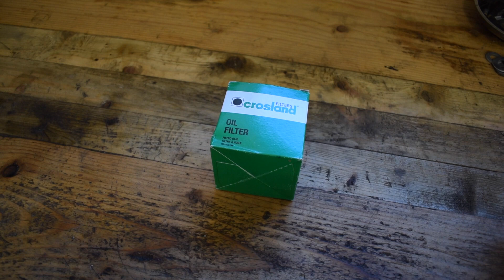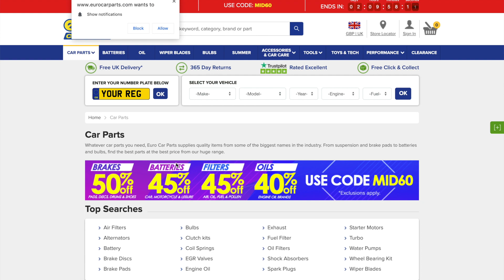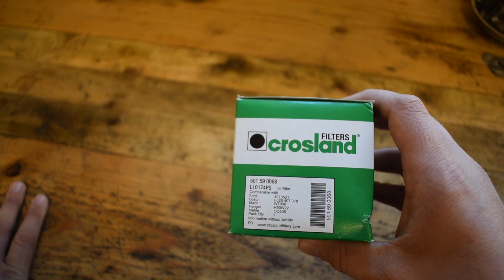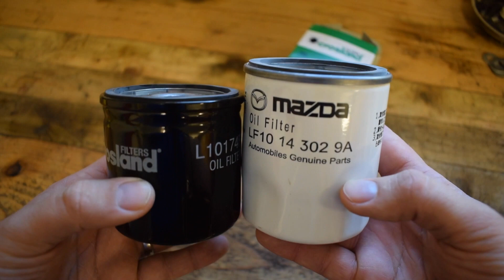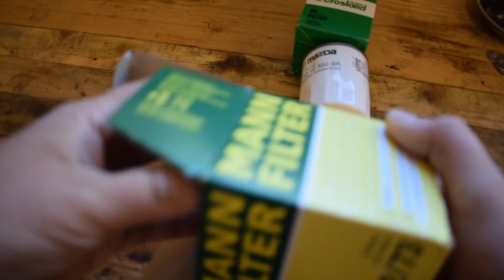Are Euro Car Parts being sneaky? Crosland vs Mann oil filter teardown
Opening up a Crosland and Mann oil filter and learning a few things along the way.